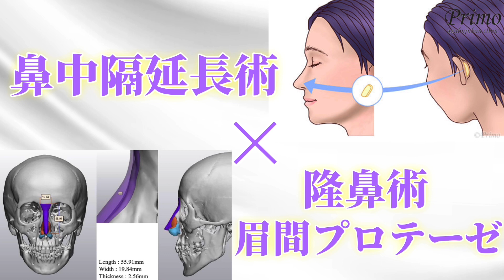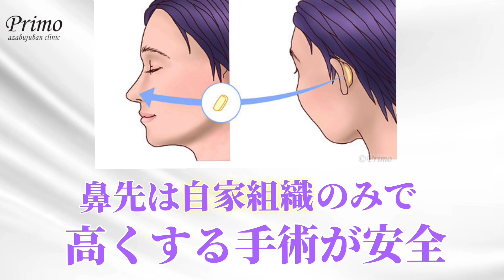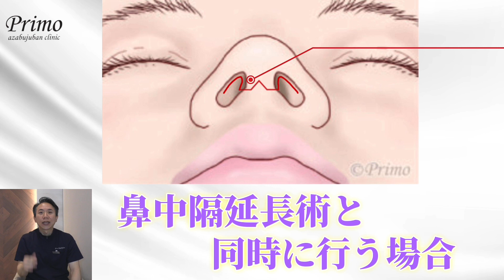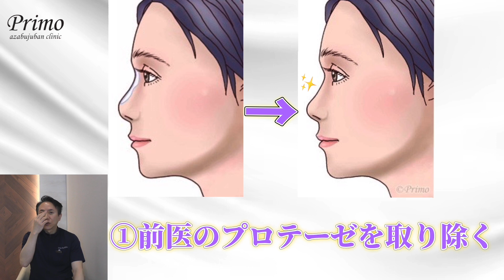鼻プロテーゼで理想の鼻筋に！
今回は隆鼻術、眉間プロテーゼ大場理事長が解説して下さいました。

当院のInstagramには症例写真や、役立つ情報を掲載しております。
よろしければ是非ご覧ください！

【隆鼻術】
隆鼻術とは鼻根部から鼻背にかけてプロテーゼを用いたり、自家組織を用いて鼻を高くする方法です。
鼻を高くする方法には、ヒアルロン酸などの注入によるものと、シリコンプロテーゼによる隆鼻術があります。

【オーダーメイド特別注文プロテーゼ】
当院では鼻のご相談の際に、できるだけ3Dシミュレーション画像を用いたカウンセリングを行っております。その画像からご希望の形態を知ることができ、また手術前からの変化量を定量的に知ることができます。
オーダーメイド特別注文プロテーゼを作成する場合、事前にCTを撮影いただき、そのデータからご自身の実態モデルを作成し、そのうえでご希望の変化量をレジンなどの樹脂を用いてプロテーゼの型どりを行います。その型からシリコンプロテーゼ作成いたします。作成されたオーダーメイド特別注文プロテーゼは、ご自身の骨にフィットするため、左右方向、上下方向にずれにくく、プロテーゼの辺縁も骨になめらかに移行するため、プロテーゼの輪郭が出にくく、自然な形態を永久に保つことが可能です。もちろんご希望の変化によってプロテーゼの微調整は比較的簡単に可能です。

費用（税込、麻酔代別）
オーダーメイドプロテーゼ
（ソフトシリコンまたはゴアテックス）￥330,000
特別注文プロテーゼ(実体モデル作成費含む）＋￥110,000
自家組織による隆鼻術　￥440,000

リスク・副作用（起こり得る可能性のあること）
手術後の鼻の傾き
プロテーゼの動揺
鼻づまり
感染
鼻尖の拳上ができない
傷跡が目立つ
鼻が高すぎる、低すぎる

オンライン診療も行っております。
お気軽にご相談ください！

LINEのお友達登録をして頂いた方には特典をご用意しています！
よろしければお友達登録をお願いします。

プリモ麻布十番クリニック
〒106-0045
東京都港区麻布十番1-10-10ジュールA B1F
受付時間：10:00〜19:00
診療日：年中無休